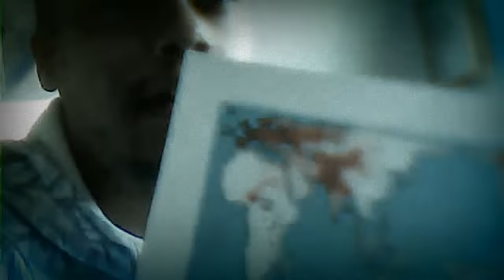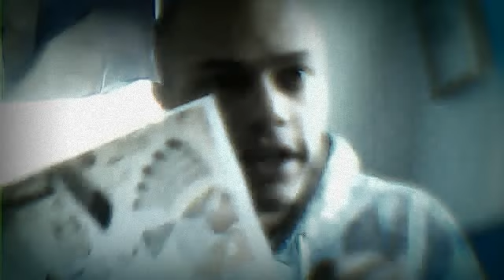illuminati part 11 the trail of king tut to sudan niger nigeria chad central african republic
someone who does not care if everyone dies is collaborating with the ppl who do to push my buttons and make psychiatrists cops and my parents look good